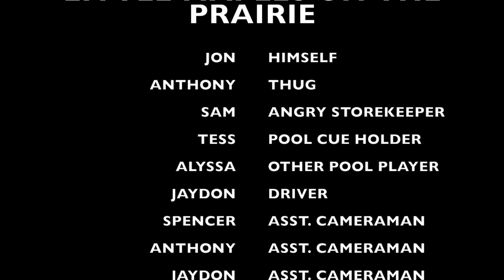Little Malps On The Prairies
While attending Millar College of the Bible, Jon and myself filmed this descriptive tour of campus and the surrounding area for our annual Film Festival.

The 20th Century Fox Flute version video at the beginning is not our own, check the original out for its full glory, it's pretty epic.